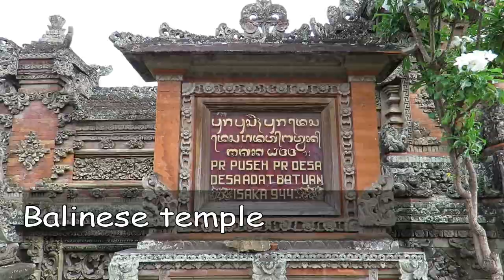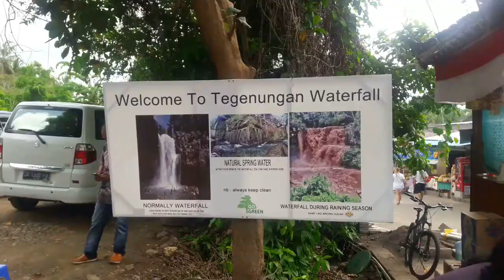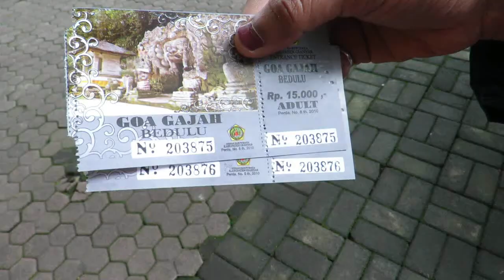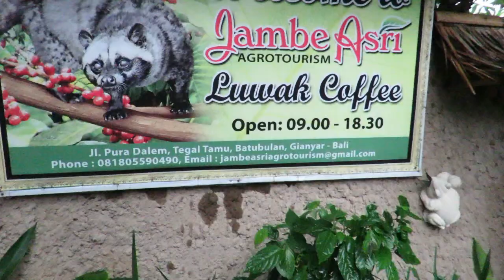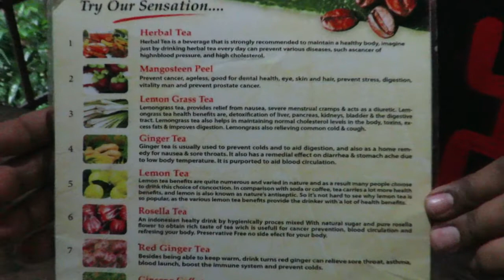Bali Holiday Day1| Places to visit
This is our first day exploring Bali. Bali indeed has so much to offer for tourists.

We have covered following places on Day 1.
1.Bali Temple
2.Monkey forest
3.Goa Gajah temple
4.Luwak coffee tasting
5.Rice terrace

I hope you get enough information in case you are planning to visit or even if you just want to know about Bali :)